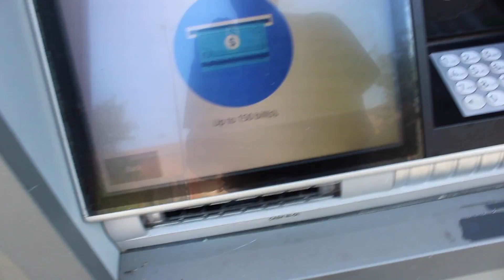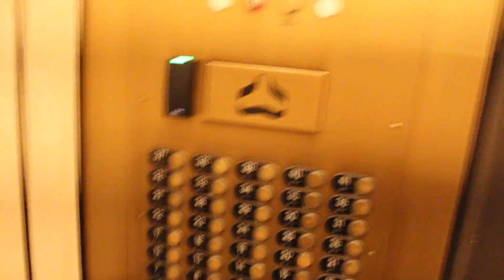My Boosted Board was STOLEN!!!!*$1700 Gone :(*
This was an interesting day with losing my boosted board(that was $1700) hopefully soon I'll be able to get another one.
Remember everything can be replace but yourself!